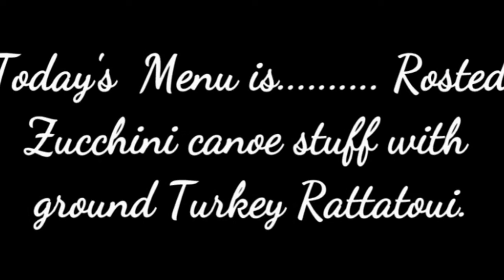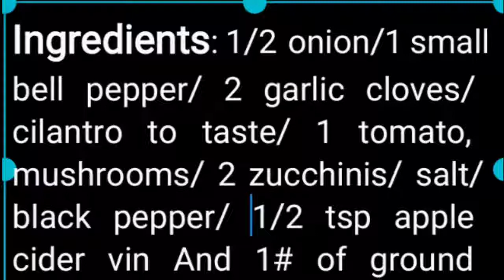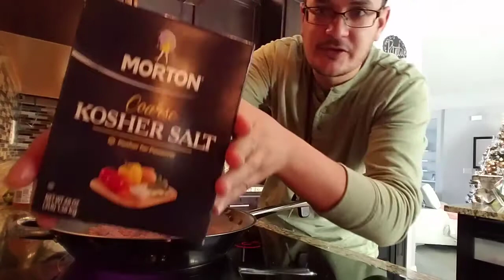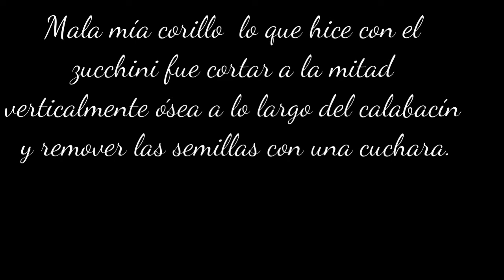Let's Get Cooking!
Cocinando juntos receta sencilla rapida